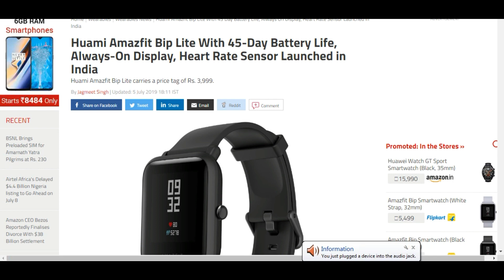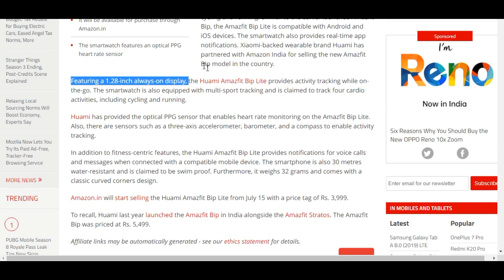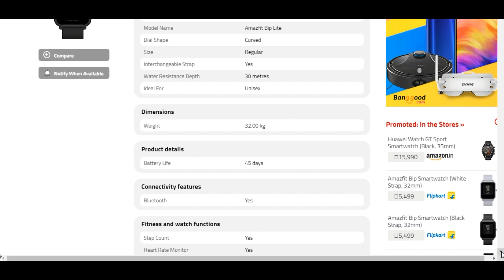Huami Amazfit Bip Lite With 45-Day Battery Life - this smartwatch has a 45 day battery life !!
Huami Amazfit Bip Lite With 45-Day Battery Life - Get the new Amazfit Bip smartwatch with up to 45 days of battery life, GPS, multisport tracking, heart rate sensor, 1 oz weight and notifications for just $99
Xiaomi Amazfit Bip Smartwatch Rewiew - 45 Day Battery Approx Rs 5000
They aim to deliver the best of both worlds and the Xiaomi Amazfit Bip might be their most exciting representative yet
19 hours ago - Huami Amazfit Bip Lite has been launched in India

Amazfit Bip smartwatch review - affordable alternative to Fitbit or Apple Watch - Business Insider
 • Congratulations you successfully changed your AmazFit Bip watch face  Huami Amazfit Bip Onyx Black Smartwatch (Black Strap Regular)